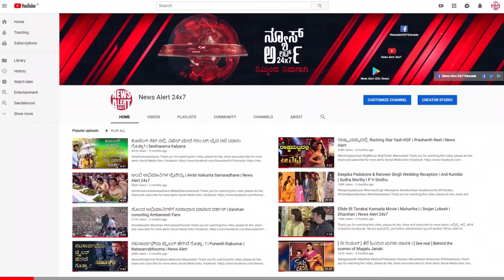ಎಲ್ಲರು ಬೆಳಗ್ಗೆ ಎದ್ದು ಮನೆಯಲ್ಲೇ ಈಥರ ವರ್ಕ್ ಔಟ್ ಮಾಡಬಹುದು ಒಮ್ಮೆ ಯೋಚನೆ Madi NewsAlert24x7